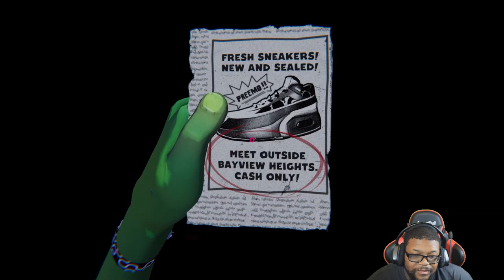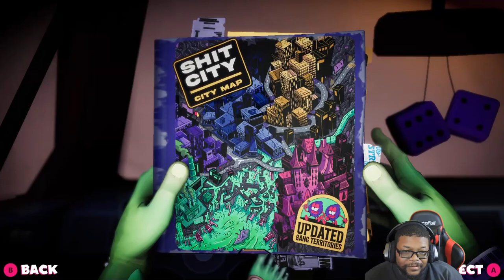Unleashing Rage: Anger Foot Gameplay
Watch as we unleash fury in Anger Foot! Check out this gameplay video for some action-packed, adrenaline-pumping fun. Get ready to kick some serious butt in this intense game!

Anger Foot is a lightning fast action FPS where the only things harder than your ass kicking feet are the ass kicking beats.